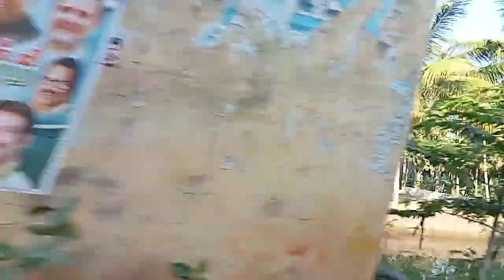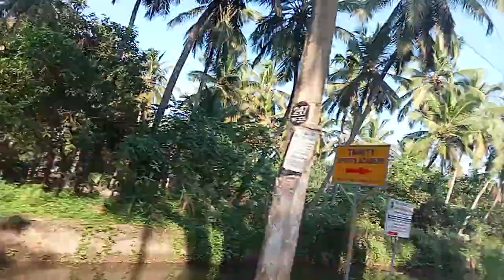அழகிய இயற்கை எழில் எங்கள் குமரி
குமரியின் இயற்கை அழகு பார்க்கலாம் வாங்க இயற்கை எழில் கொஞ்சும் அழகிய மாவட்டம் எங்கள் குமரி